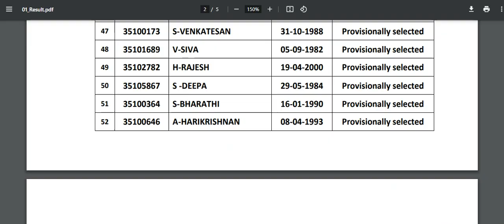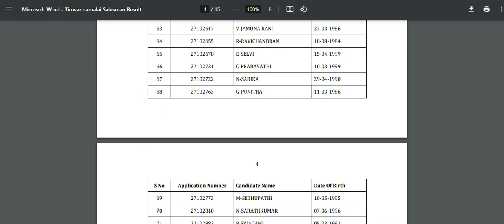Latest ration shop result 2022 | ரேஷன் கடை வேலைவாய்ப்பு 2022 ரிசல்ட் வெளியீடு